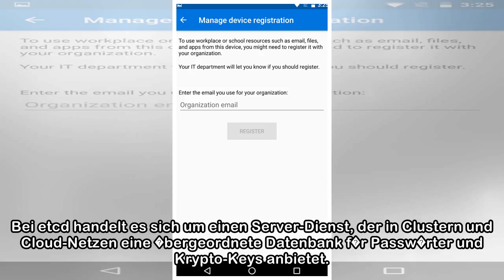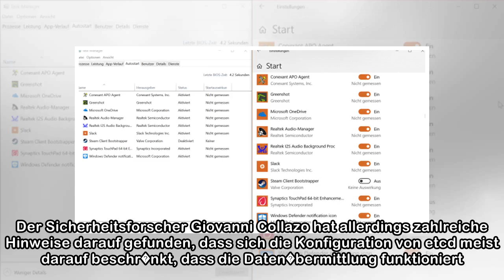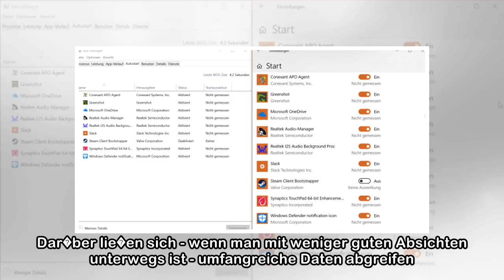Große Server-Sammlungen bieten Passwörter & Keys frei für alle an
Server, Datenzentrum, Hosting Bildquelle: SAP Falsch konfigurierte Server erweisen sich aktuell als reiche Quelle f�r den Anschauungsunterricht von Sicherheits-Forschern. Zuletzt waren Memcached-Serve...